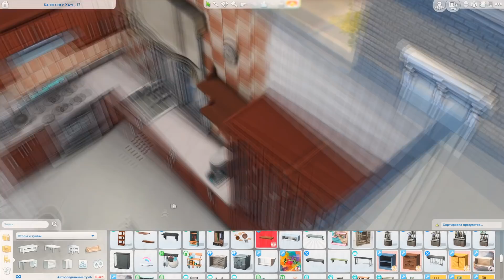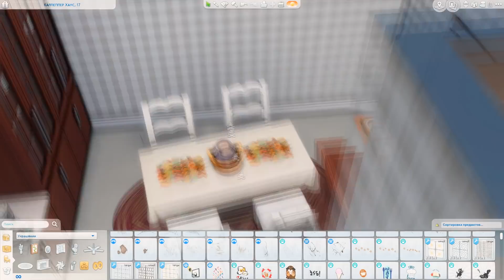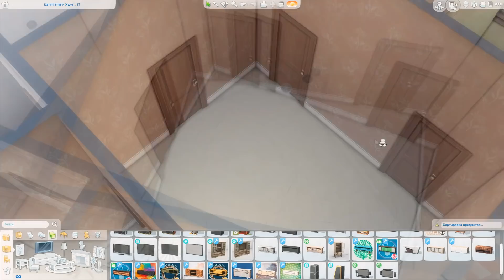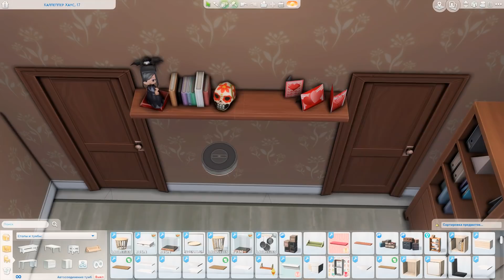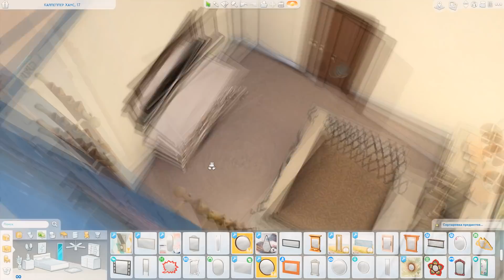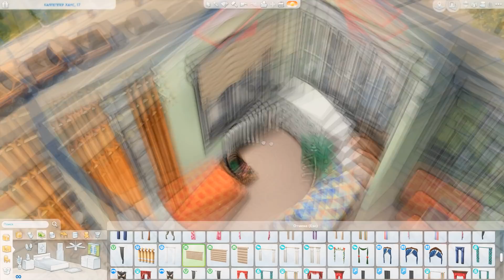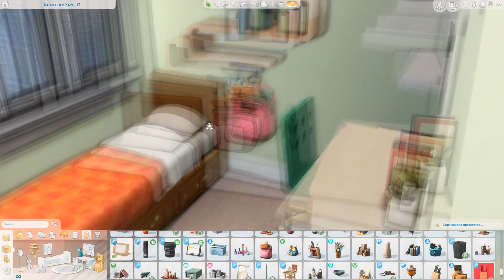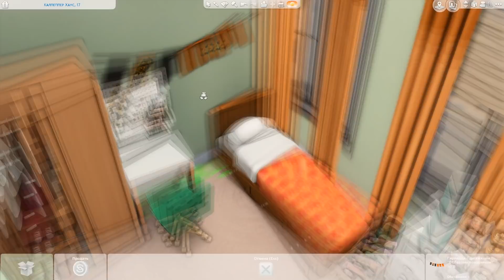Квартира матери-одиночки│Строительство│Single Mother's Apartment│SpeedBuild [The Sims 4]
● Строительство квартиры матери-одиночки в Симс 4.

● Building of a Single Mother's Apartment in Sims 4.

💡Коды для строительства которые я использую:
▪ TestingCheats true
▪ bb.moveobjects on
▪ bb.showhiddenobjects
▪ bb.showliveeditobjects